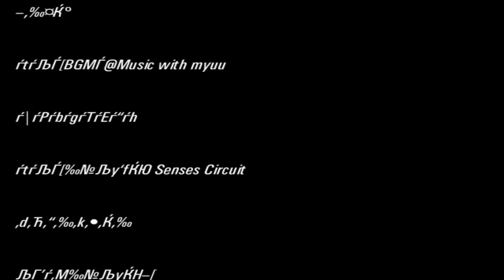Прохождение Akemi Tan. Часть 4. Да ну вас!